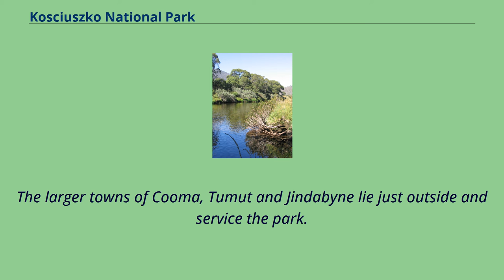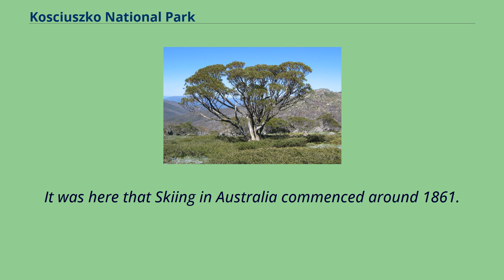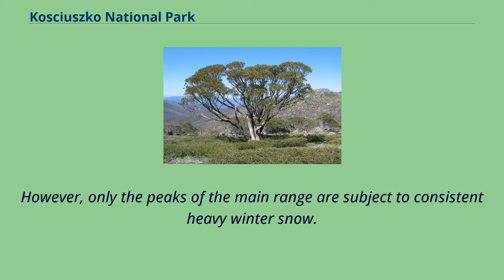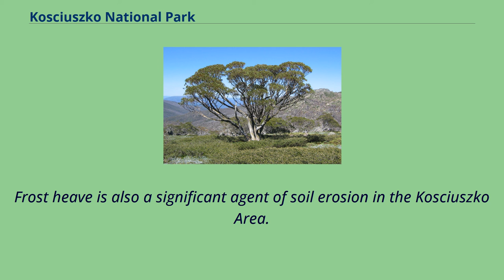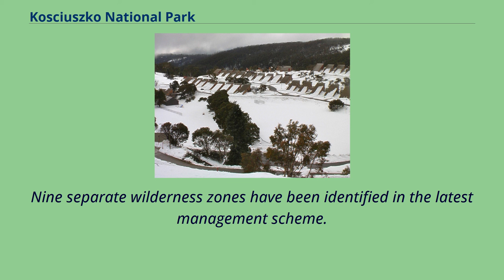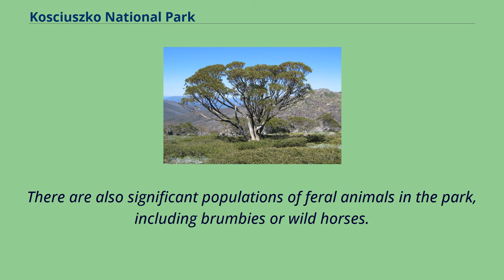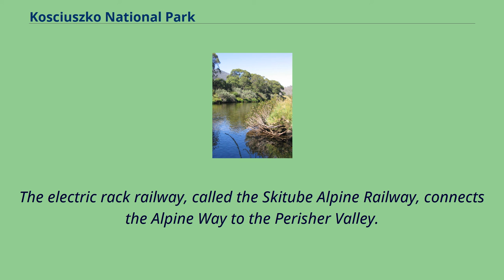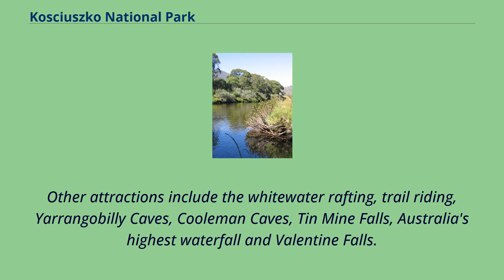Kosciuszko National Park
The Kosciuszko National Park /ˌkɒziˈʌskoʊ/ is a 6,900-square-kilometre （2,700 sq mi） national park and contains mainland Australia's highest peak, Mount Kosciuszko, for which it is named, and Cabramurra the highest town in Australia.
Its borders contain a mix of rugged mountains and wilderness, characterised by an alpine climate, which makes it popular with recreational skiers and bushwalkers.
The park is located in the southeastern corner of New South Wales, 354 km （220 mi） southwest of Sydney, and is contiguous with the Alpine National Park in Victoria to the south,
and the Namadgi National Park in the Australian Capital Territory to the northeast.
The larger towns of Cooma, Tumut and Jindabyne lie just outside and service the park.
The waters of the Snowy River, the Murray River, the Murrumbidgee River, and the Gungarlin River all rise in this park.
Other notable peaks in the park include Gungartan, Mount Jagungal, Bimberi Peak and Mount Townsend.
On 7 November 2008, the Park was added to the Australian National Heritage List as one of eleven areas constituting the Australian Alps National Parks and Reserves.
Kiandra Snow Shoe Carnival 1900 Cabramurra, Australia's highest town, was built during construction of the Snowy Mountains Scheme.
Multiple Aboriginal groups in the southern part of NSW gathered in the Australian Alps Bioregion in the summer on an annual pilgrimage to the Bogong and Snowy Mountains.
Here, the men participated in a feast of bogong moths （Agrotis infusa） that were found on the rocky outcrops of the mountains.
The area was explored by Europeans in 1835, and in 1840, Edmund ...